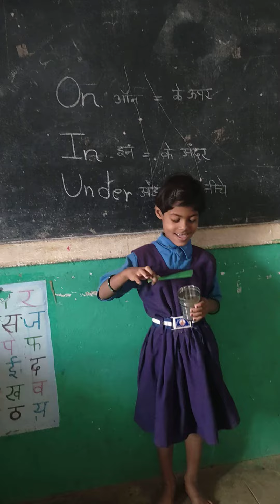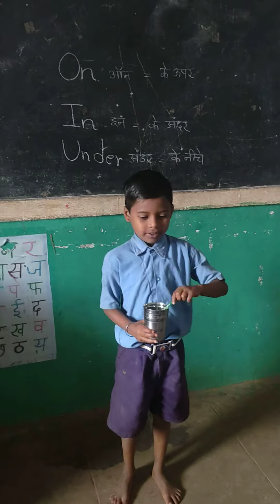easy learning खेल खेल मे सीखे english grammer ...